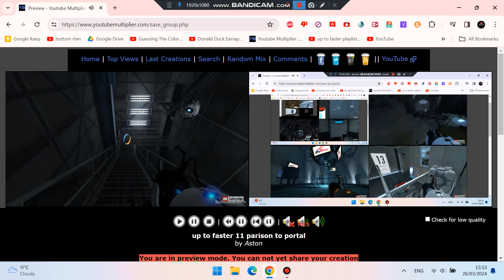up to faster 11 parison to portal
For @CraftyCornTheObjectThingy4711.